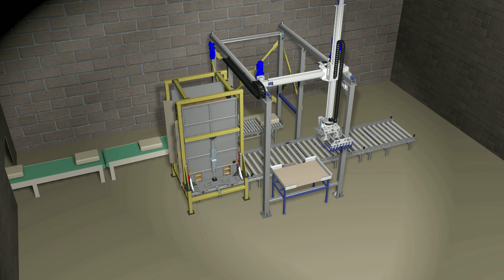Paletyzacja worków robotem kartezjańskim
Przedstawiamy system paletyzacji worków za pomocą robota kartezjańskiego.
☑️ System ten pozwala na pobieranie worków za pomocą chwytaka widłowego i umieszczanie ich na palecie.
☑️ Ten sam chwytak pozwala również na układanie przekładek na palecie.
☑️ Worki są pozycjonowane na przenośniku za pomocą siłowników umożliwiając ich dokładne pobranie i ułożenie.
☑️ System dodatkowo wyposażony jest w systemy sterowania oraz bezpieczeństwa.
☑️ Jego niewątpliwą zaletą są kompaktowe rozmiary instalacji.

Nietypowe stanowiska są naszą specjalnością!

Nasza praca zaczyna się w momencie gdy jeszcze nie wiesz że nas potrzebujesz.
Jeśli borykasz się z problemem:
☑️ braku ludzi na produkcji,
☑️ zbyt dużych kosztów produkcyjnych,
☑️ nieergonomicznych stanowisk pracy,
skontaktuj się z nami, a my postaramy się Ci pomóc.